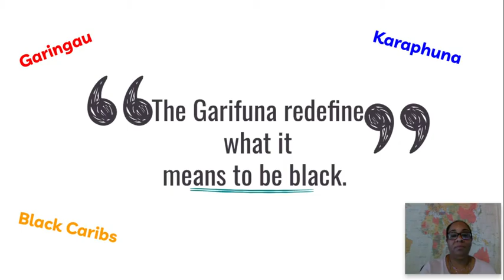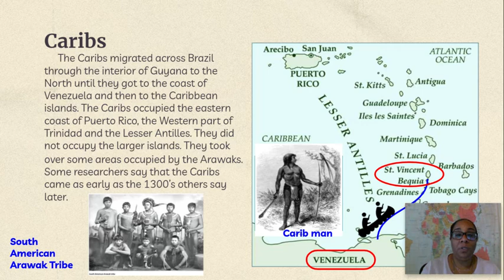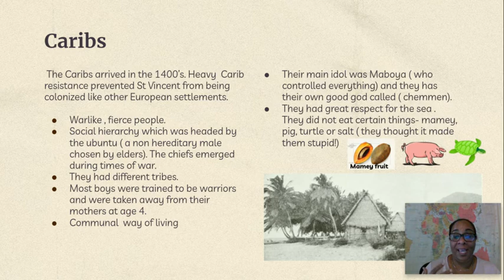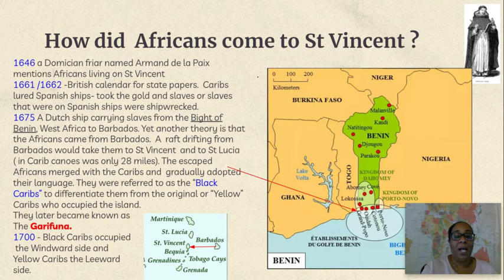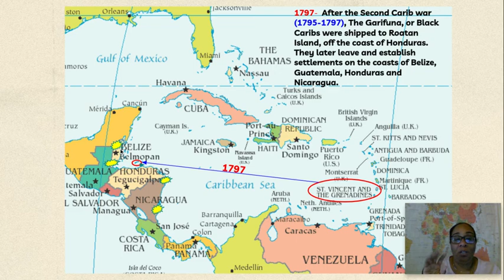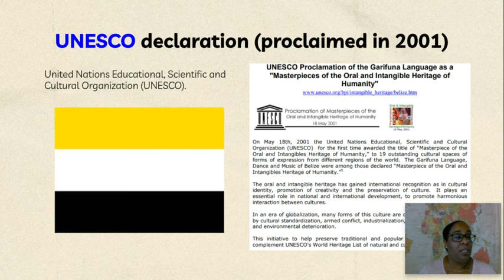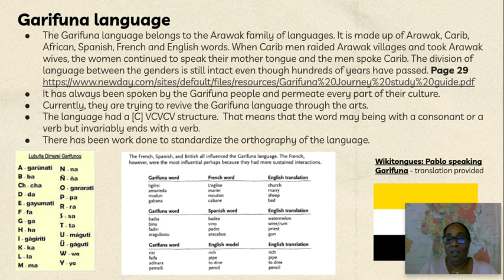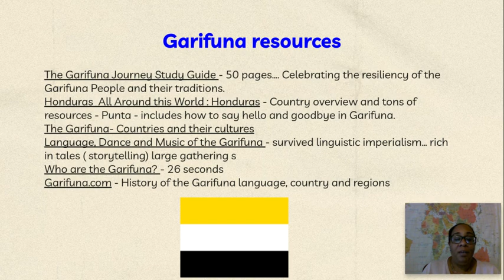A Short History about the Garifuna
Presented by Fernelize Henry, The Garifuna people are a transnational group made up of African and Carib heritage from the island of St Vincent, in the Caribbean. Even though they were expelled from St Vincent at the end of the 18th century, their language , customs and beliefs are still continued today. We will be examining the history of this unique group of people and the challenges they face in preserving their culture.